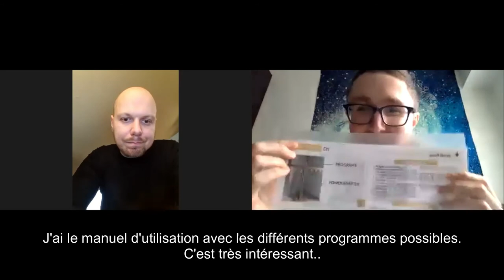Leslie Bédi: Chromothérapie / Crystal Bed / Chacrys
Les intervenants sont libres des mots employés et je reste neutre quand à cet échange. En aucun cas, je confirme partager entièrement les convictions ou pensées de chacun. La chaîne youtube permet aux intervenants de s'exprimer sur des sujets précis ou  sur leurs prestations. Je m'y engage.

Belle aventure sur ma chaîne !

Des questions ? Des envies de thèmes ? Alors contactez moi :)